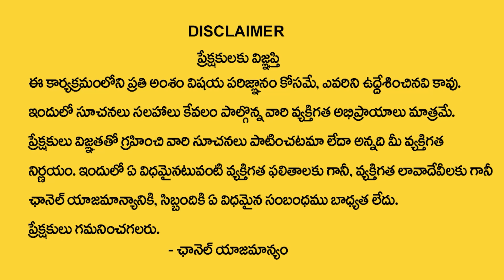Nara Disti Nivarana Tips In Telugu | Remedies Of Nara Disti | Astrologer Thanushka | TSW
Watch► Nara Disti Nivarana Tips In Telugu | Remedies Of Nara Disti | Astrologer Thanushka | TSW